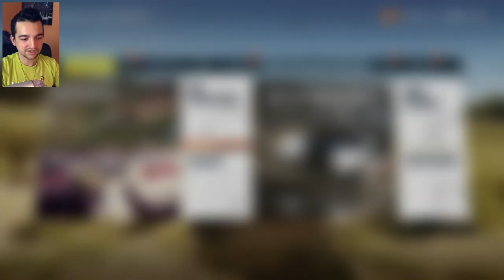Mistrz! #20 | Forza Horizon 2